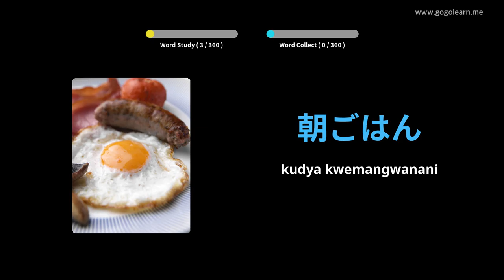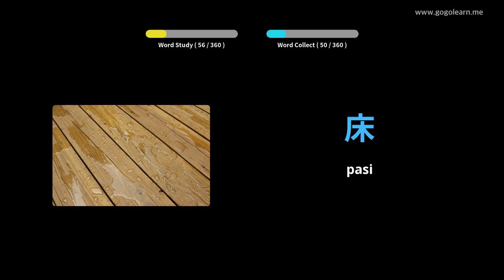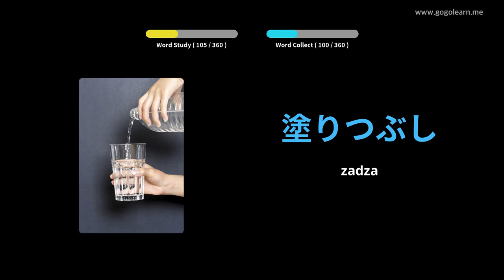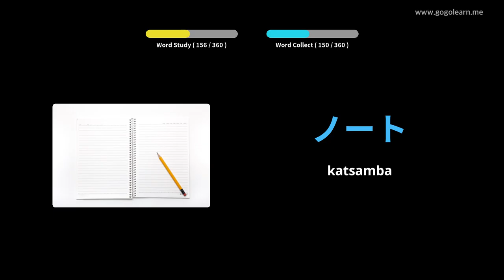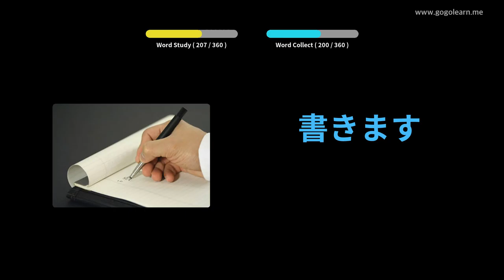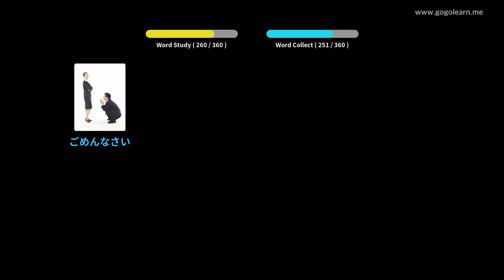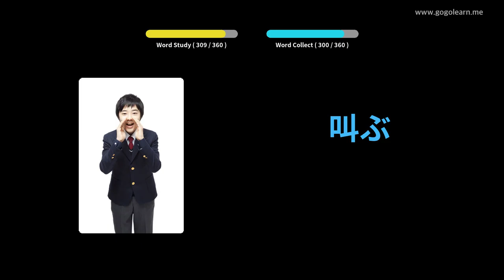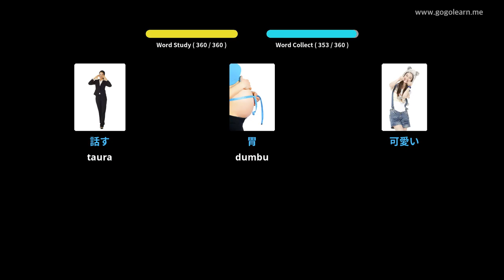Japanese Vocabulary Basic Vana | Golearn